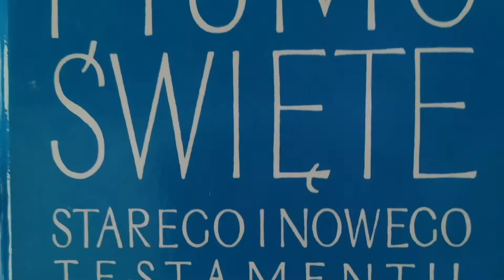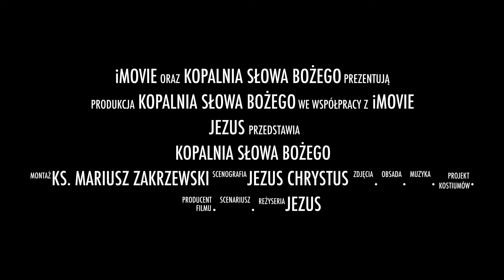Nagroda w niebie | Ks. Mariusz Zakrzewski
Kopalnia Słowa Bożego